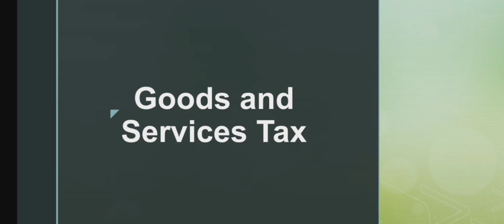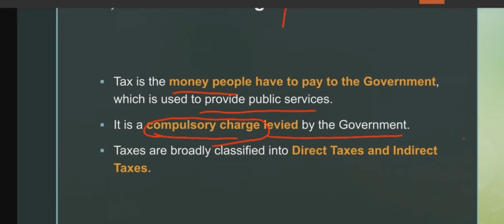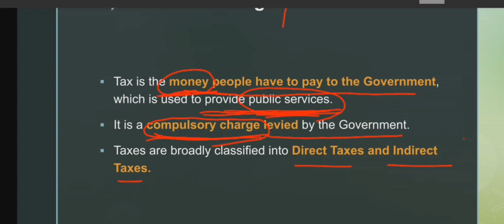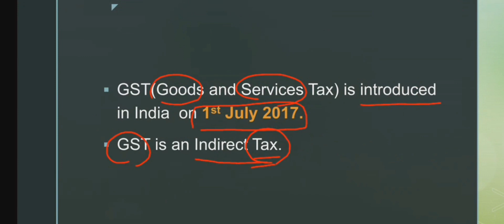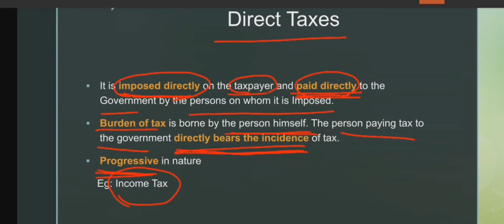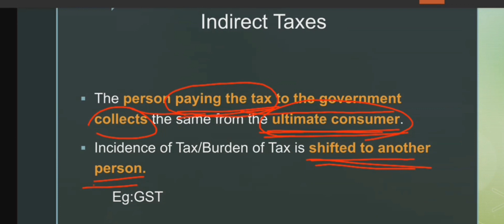Introduction to GST I Direct and Indirect Taxes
Introduction to GST, Direct and Indirect Taxes  Explained (in Malayalam).